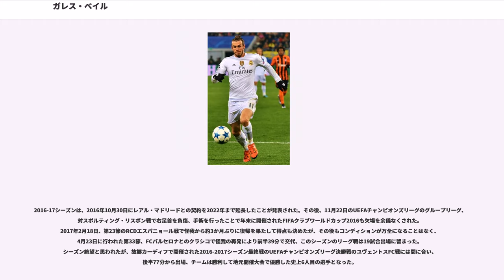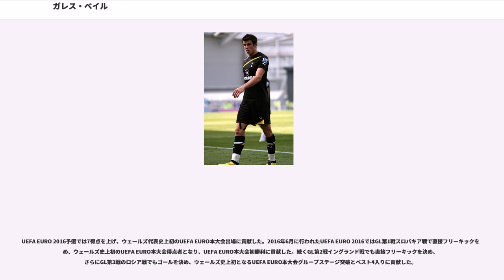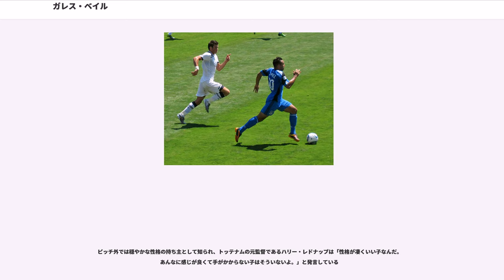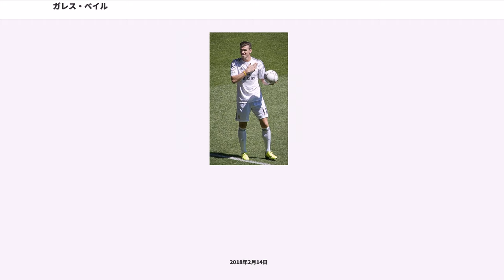ガレス・ベイル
ガレス・フランク・ベイル（Gareth Frank Bale, 1989年7月16日 - ）は、イギリス・ウェールズ・カーディフ出身、ウェールズ代表のサッカー選手。プリメーラ・ディビシオン・レアル・マドリード所属。ポジションはフォワード。

デビュー当初は左サイドバックであったが、オフェンス力を買われて前線にコンバートされ左右ウィングを中心に起用されている。カリム・ベンゼマ、クリスティアーノ・ロナウドとの3トップはBBCと呼ばれた。

ウェールズ代表の最多得点記録の保持者。UEFA EURO 2016ではウェールズを初の決勝トーナメント進出に導いた

1989年、ウェールズ・カーディフにて生まれる。2人兄弟の末っ子で、叔父クリス・パイクもフラムFCやカーディフ・シティFCで活躍したサッカー選手であった。非常に早い時期からスポーツの才能を開花させ、9歳の時にはすでにサウサンプトンのスカウトに声をかけられていた。ウィッチチャーチ高校では、教師の勧めによりホッケー、ラグビー、長距離走など様々なスポーツに親しんだ。ちなみに14歳の時には100mを11.4秒で走っていたという。幼少時代はアーセナルのファンであった。

2005年7月にサウサンプトンFCと契約。2006年4月17日のミルウォールFC戦に先発出場し、16歳275日でプロデビュー。セオ・ウォルコットに次ぐクラブ史上2番目に若いデビューとなった。2006年8月には対ダービー・カウンティ戦にてフリーキックでプロ入り後初となるゴールをあげた。デビュー年からの目覚ましい活躍で、同年の2006年にBBCウェールズのヤング・スポーツ・パーソナリティ・オブ・ザ・イヤーに選ばれた。またプロとして最初のシーズンながら、フットボールリーグ・ヤングプレーヤー・オブ・ザ・イヤーに選ばれた。

翌年の2007年には様々なクラブ間での争奪戦が行われた末、 トッテナム・ホットスパーFCに移籍金700万ポンド、4年契約で移籍（その当時の背番号は16）。デビュー年から活躍し、フラムFC戦でファーストゴールをあげ、対アーセナルFCではフリーキックでゴールを奪った。
しかし、2007年の12月に対バーミンガム・シティ戦でファブリス・ムアンバにタックルを受け、右足の靭帯に大怪我を負う。そのため、長期の戦線離脱を余儀なくされた。その結果、シーズン後半のすべての試合を欠場したが、2008年クラブは「能力に疑いの余地はない」と彼とさらに4年契約を結んだ。

トッテナム加入以降、リーグ戦24試合、約2年に渡ってベイルが出場した試合ではトッテナムが勝利することができないという事態が続いたが、監督のレドナップは2009年9月26日のバーンリーFC戦で4-0とトッテナムのリードで迎えた85分からベイルを途中出場させ、このジンクスを終わらせた。

2009年には膝の手術を受けることを発表。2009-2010年シーズンの前半を欠場した。その間、ブノワ・アスー＝エコトにポジションを奪われ、怪我から復帰してもなかなか出場できない期間が続いた。 しかし、監督であるハリー・レドナップはカップ戦などで少しずつベイルにチャンスを与えるようになる。2010年4月、アーセナルFC戦で復活の狼煙となるゴールをあげた。さらに、その次の試合であったチェルシーFC戦では1-1の場面で2-1となる決勝点をあげ、マン・オブ・ザ・マッチに選ばれた 。この2戦の活躍により、プレミアリーグの4月の月間最優秀選手に選出された。
後半のベイルの活躍もあり、このシーズンでクラブ史上初めてUEFAチャンピオンズリーグ出場権を得たトッテナムは、「クラブの新しい歴史を作って欲しい」とすぐに4年契約を提示。移籍の噂も流れたが、ベイルは契約延長にサインをした。

2010年10月20日、UEFAチャンピオンズリーグの対インテル戦（サンシーロ）にて、ハットトリックを達成。さらに続く11月2日のホームでのインテル戦では2アシストを記録して勝利に貢献し、マン・オブ・ザ・マッチに選ばれた。インテルのディレクターとして帯同し、この試合を観戦していたルイス・フィーゴは、ベイルの動きについて「本...